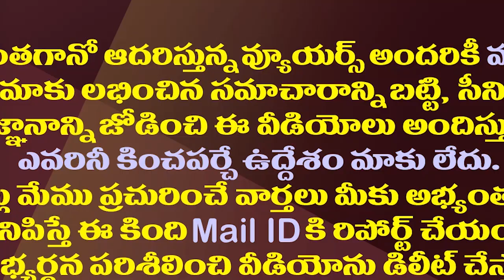చంద్రబాబు గారూ..ఇలాంటి మాటలతో ఓట్లు రాలతాయా?| Will Chandrababu Naidu Get Votes With Such Words?